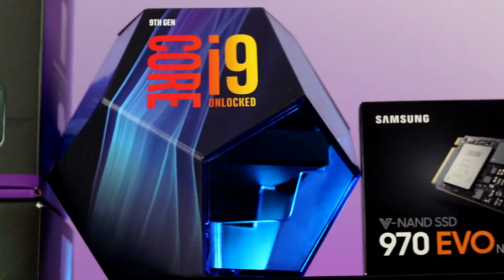XTREME Gaming PC Build | i9 9900K | RTX 2080 ti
Parts used:
CPU: i9 9900K
GPU: MSi RTX 2080 Ti
RAM: Gskill 32gb 3000
Motherboard: GIGABYTE Z390 AORUS XTREME LGA 1151
CPU cooler: Cooler Master ML360R Addressable RGB AIO
Case: Cooler Master MasterCase H500M
Power supply: CORSAIR HX850i 850W 80 PLUS PLATINUM
HDD: WD Black 2TB Performance Desktop Hard Disk Drive - 7200 RPM
M.2: SAMSUNG 970 EVO 2280 500GB